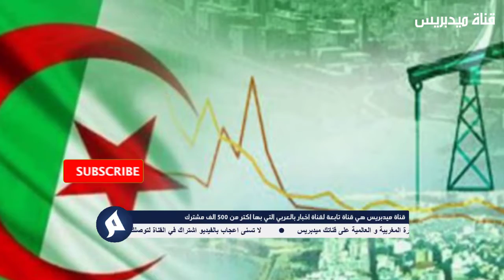عاجل.. حكومة اسبانيا توجه الضربة القاضية الى التبون والجزائر بسبب ابراهيم غالي